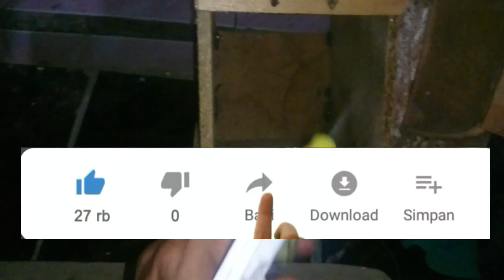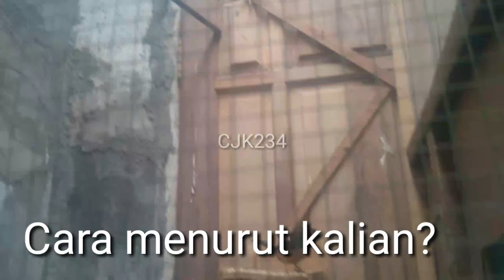🔴Ternak Murai Batu Terjadi Mabung # 2